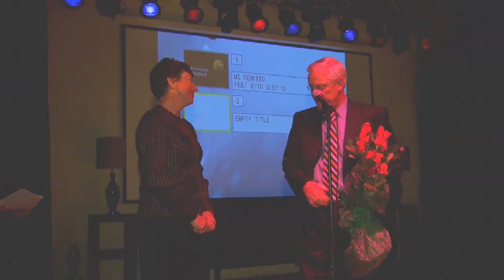Mississippi ReMixed Private Screening at The Auditorium Restaurant, Jackson, MS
On Feb. 8, 2010 Mississippi ReMixed had a private screening at The Auditorium Restaurant.  The richly diverse audience of more than 200 people enjoyed the great food, connecting with old friends and meeting new ones.
Many thanks to Willa Coleman, the Performing Artist Reya Peach, for permission to use her original piece, "Living Legend", that pays tribute to her uncle, James Meredith.